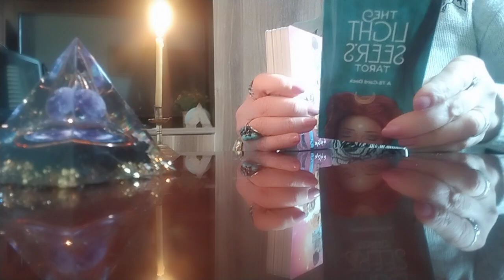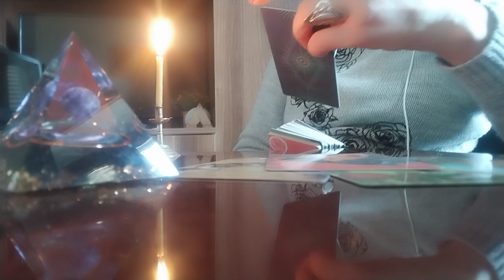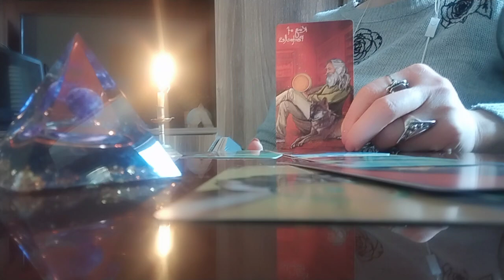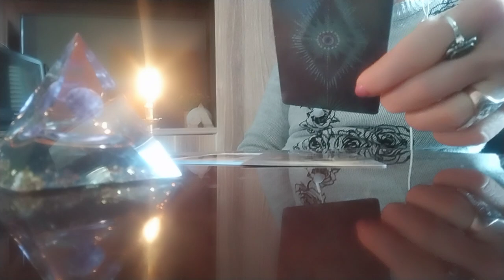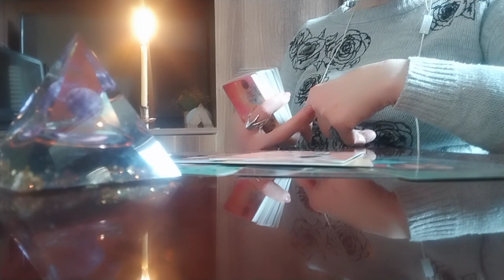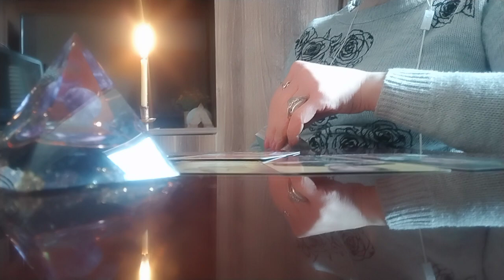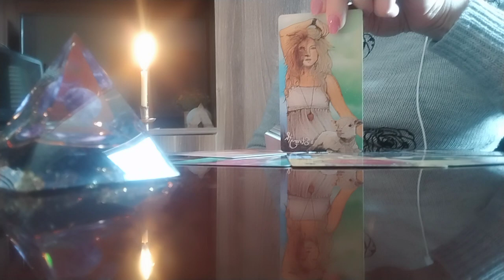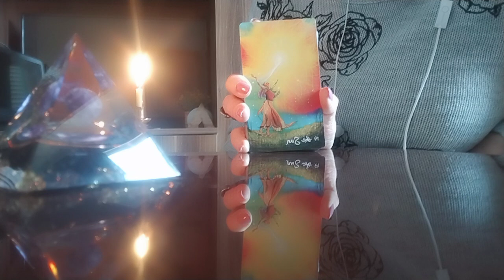სამი დღის ინფორმაცია/დღეს, ხვალ, ზეგ✨🃏🌞🥰🃏✨